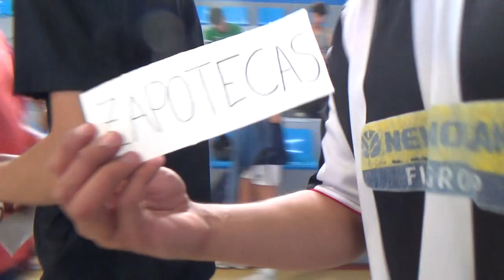Salva tu tribu 1R 3/3 00214